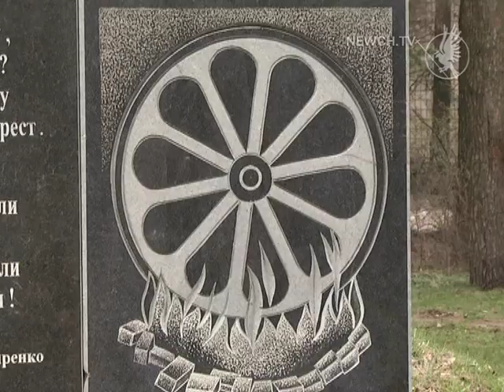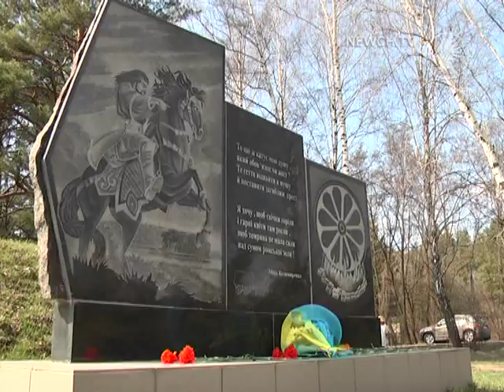Роми в Чернігові | Телеканал Новий Чернігів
Чому завітали ромали до міста?